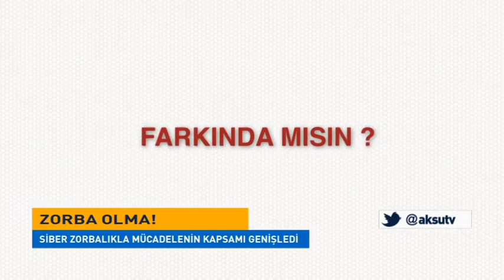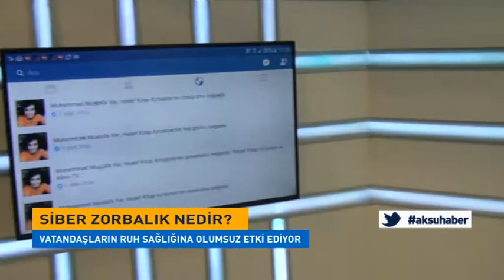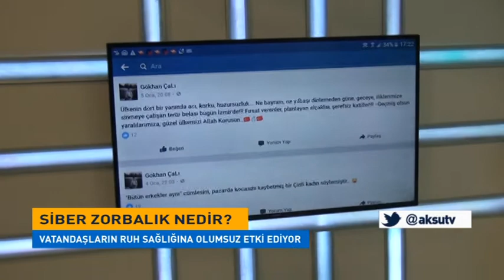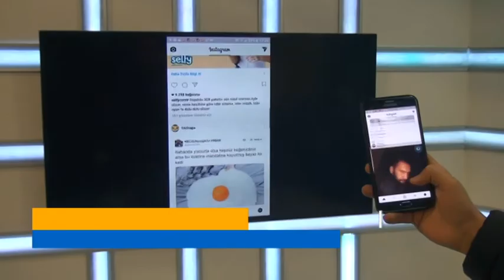Siber Zorbalık Nedir?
"Kullanılan görüntüler, TÜRKİYE’DE TEMEL EĞİTİM GENÇLİĞİNDE SİBER ZORBALIK KONUSUNDA FARKINDALIK GELİŞTİRMEK: GENÇLERİN ‘SİBER ZORBALIK’I ALGILAYIŞI, YAYGINLIĞI VE FARKINDALIĞA İLİŞKİN ALAN ÇALIŞMASI" (113 K 170) başlıklı TÜBİTAK Projesi kapsamında hazırlanan kamuspotundan alınmıştır".